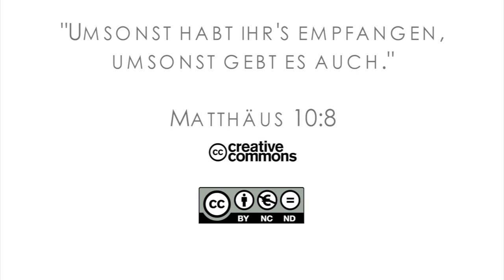15Q03 / 01-01 Missionare in der Bibel